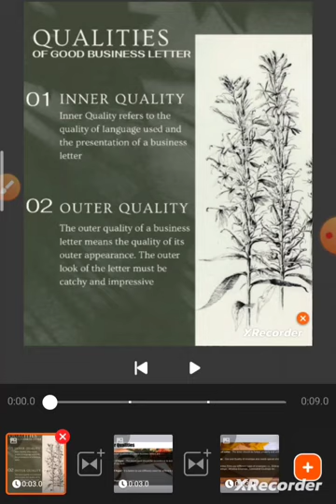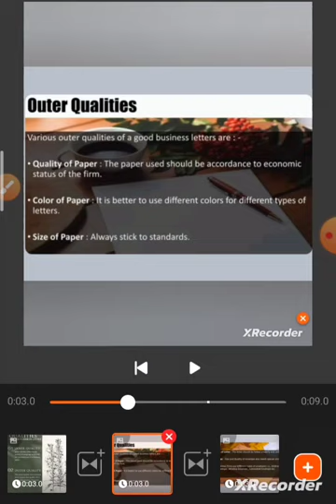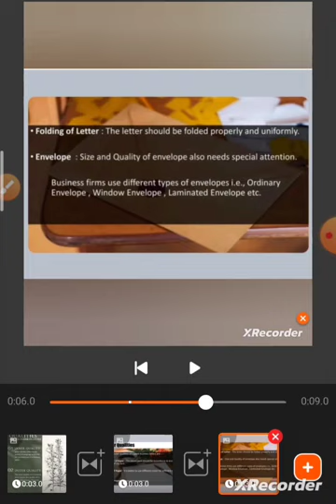Qualities of Business Letter